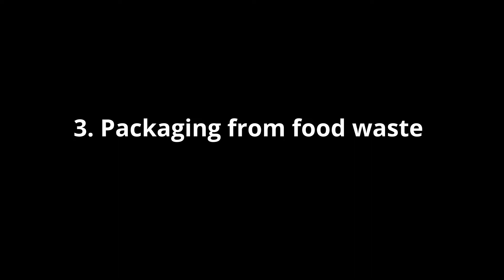5 innovations that could end plastic waste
5 innovations that could end plastic waste

1. Packaging inspired by nature
The University of Pittsburgh team applies nano-engineering to create a recyclable material that can replace complex multi-layered packaging that is unrecyclable. This mimics the way nature uses just a few molecular building blocks to create a huge variety of materials.
2. Recyclable packaging, with help from magnets
Aronax Technologies Spain proposes a magnetic additive that can be applied to a material, creating better air and moisture insulation — making it suitable to protect sensitive products such as coffee and medical products, while still being possible to recycle.
The additive — small, plate-like particles of silicates and iron oxide — will provide plastics with much better abilities to block gases such as oxygen, but can be identified and separated at the recycling stage.
3. Packaging from food waste
Working together, Full Cycle Bioplastics, Elk Packaging and Associated Labels and Packaging make a compostable high-performance material from renewable materials, agricultural by-products and food waste to pack a broad range of products from granola bars and crisps to laundry detergent.
4. 'Plastic' made from wood
The VTT Technical Research Centre of Finland has created a compostable multi-layer material from agricultural and forestry by-products, which could be used for stand-up food pouches for products such as muesli, nuts, dried fruit and rice.
These wood by-products contain cellulose, the most abundant renewable polymer on the planet, making this new material an environmentally benign alternative to fossil fuel-based, multi-layered plastic packaging.
5. Compostable coatings
The Fraunhofer Institute for Silicate Research ISC has developed a coating with silicate and biopolymers that can be used in many food packaging applications, protecting biopolymer packaging and food against premature degradation and is fully compostable.
The new coatings can improve the performance of bio-based and biodegradable packaging, which alone cannot guarantee the required minimum shelf life of many food products.